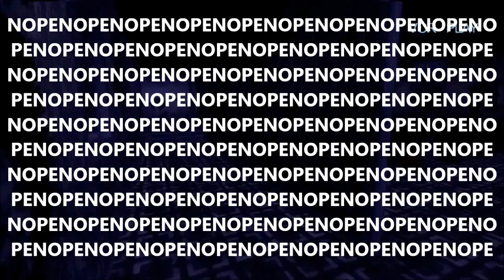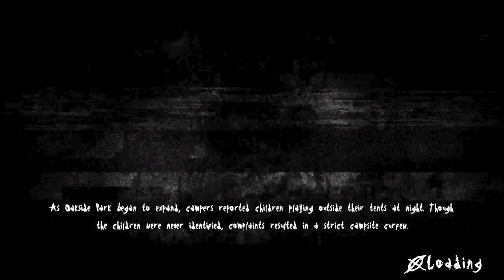Slender: The Arrival #4 (2/2) - ALL ABOARD THE NOPE TRAIN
Finishing up Part 4, I go through both VHS tapes with both Slender Man AND that asshole Charlie after me, and they just DON'T LET UP. I also break the record of how many times the phrase " I WANT OUT" can be said in a 3 second span.